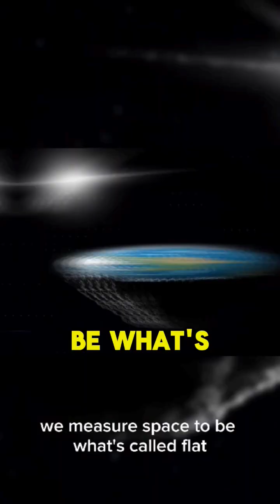Physicist Brian Cox Explain How We Know Space Is Flat | Joe Rogan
Credit: JRE Clips